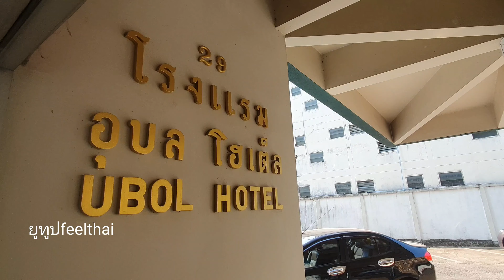โรงแรมอุบลโฮเต็ล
โรงแรมเก่าในตำนานของจังหวัดอุบลราชธานีอยู่แถวทุ่งศรีเมือง